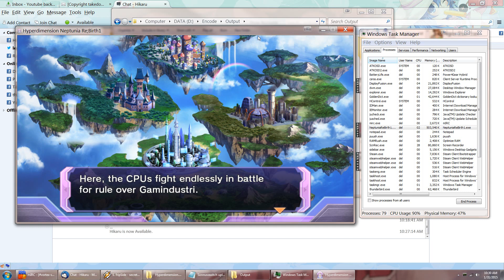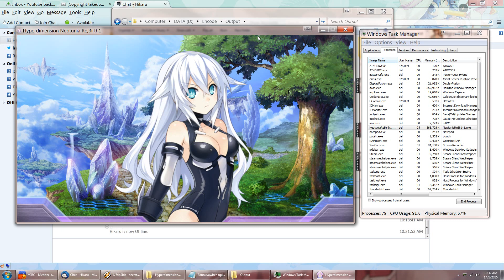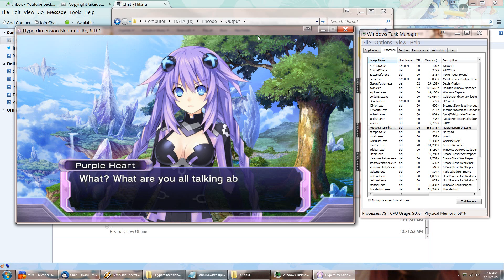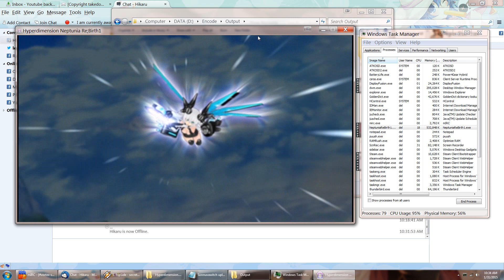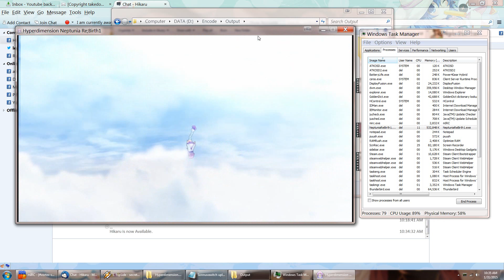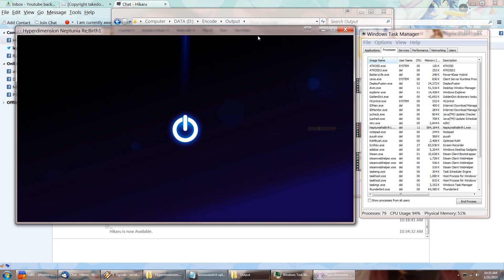Chouji Jigen Game Neptune Re;Birth 1 PC - Actual ram and CPU consumption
Note: Watch this video at 1080p to see numbers clearly.

Recorded at 1080p for the test, which added a huge load to my CPU and resulted in a horrible performance drop (2/3 of my CPU power was used for recording). The game actually runs quite smoothly on my i3-3110M. The performance test will be uploaded later.

Blind playthrough will be uploaded later on my new account: